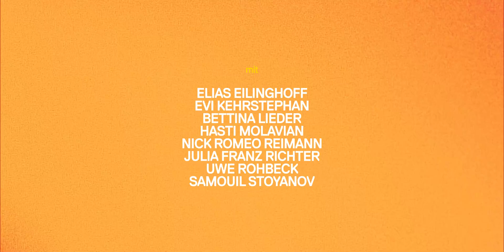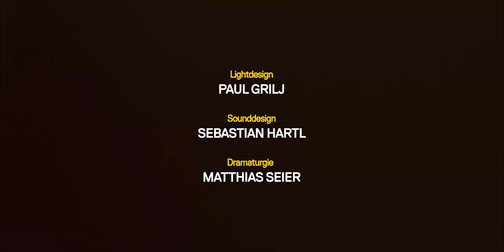V°T//Volkstheater humanistää! (Trailer)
humanistää!
eine abschaffung der sparten
nach Ernst Jandl

Ein hochdekorierter Geschichtsprofessor und ein Künstler von internationalem Renommee begegnen und verbrüdern sich: Sie lobpreisen die deutsch-österreichische Kulturgeschichte, beweihräuchern gegenseitig ihr Wissen, und sind sich einig, dass sie bestens das Geistesleben repräsentieren – schließlich haben sie ja beide bereits einen Nobelpreis erhalten. Auch das Auftauchen einer schwangeren Frau in einer Notsituation lenkt allenfalls kurz ab: Zu wichtig sind der Geltungsdrang und die Freude am elitären Urteil. Doch je länger die Hymnen auf Mitmenschlichkeit, Tradition und Kunsthandwerk fortdauern, desto bedrohlicher beginnt ihr Elfenbeinturm zu schwanken…

Die mehrfach zum Berliner Theatertreffen eingeladene Regisseurin Claudia Bauer inszeniert in ihrer allerersten Wiener Arbeit ebendiesen unverwechselbaren Jandl-Sound – unterstützt von einer eignes für die Inszenierung entstandenen Komposition von Peer Baierlein. humanistää! – das ist ein Schlachtruf, eine Drohung, ein Kompliment. humanistää!– das ist bildgewaltiges Musiktheater, verwilderte Sprechoper, irrwitzige Groteske. humanistää! – ab Jänner im Volkstheater. Garantiert ohne ottos mops.